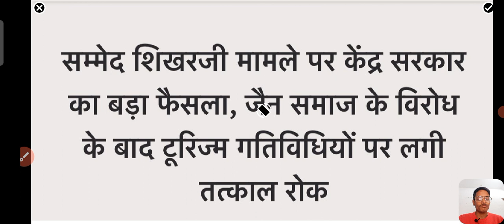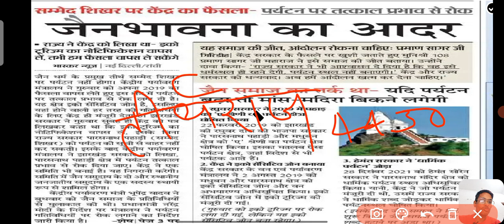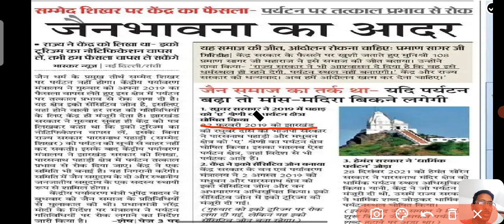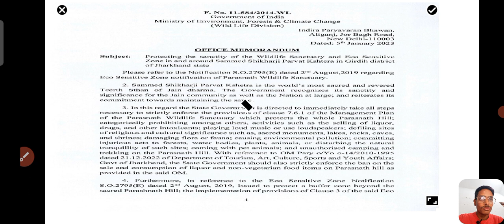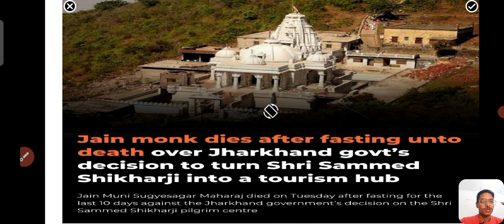sammed Shikhar विवाद। जैनियों के पक्ष में आया फैसला।।